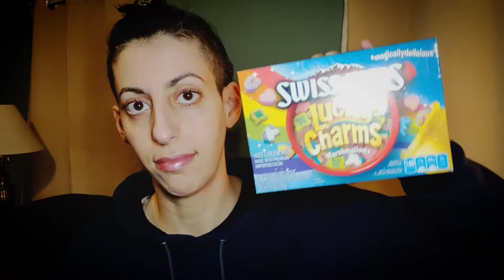trying lip gloss and Lucky Charms Swiss Miss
Donovan has been playing his keyboard pretty loudly and for long stretches, so it's hard to find a quiet moment.

I don't want to stop him because he learns all the time in all the ways.

So my videos might suffer a bit from what I might envision. I either put music over it, or go with random opportunities.